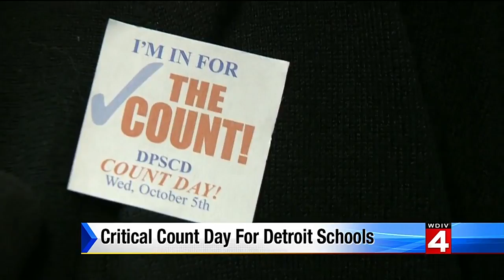Critical Count Day approaching for Detroit schools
Detroit schools are facing a critical Count Day Wednesday.